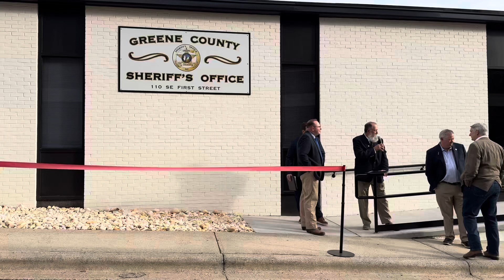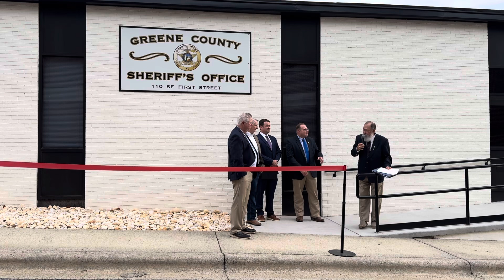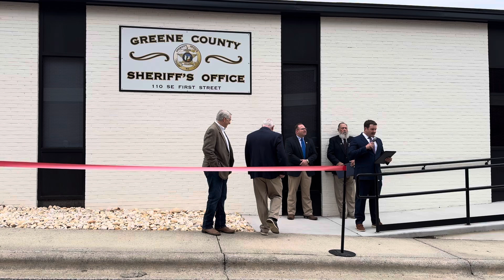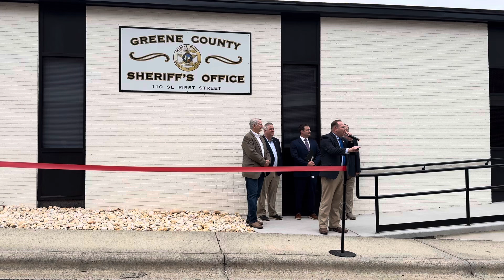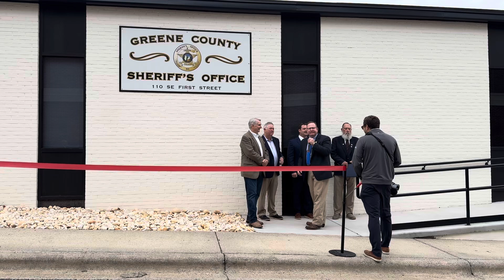Ribbon Cutting for the New Sheriff’s Office - November 26, 2024